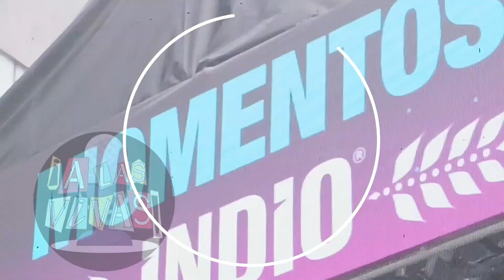ASI SERÁ EL ¡VIVE LATINO 2023! ¡CUMPLE 23 AÑOS!🥳🎶🎶🎶🎊🎊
Te traigo los detalles del Vive Latino 2023 que este año cumple 23 años. Habrá bandas de todos los géneros, stanup, lucha libre y novedades digitales, ¡checa el dato!